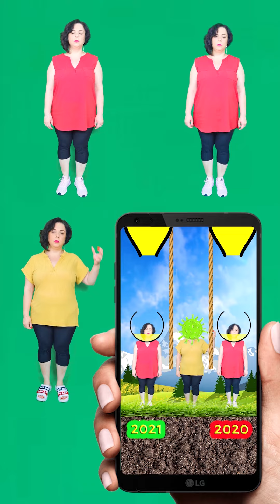🔴 Compilation #18 Best short videos by Eliya and Yevgenya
Because your support is our spirit to make more videos.Thanks🙏🙏😍😘